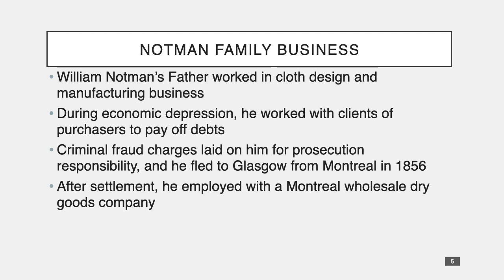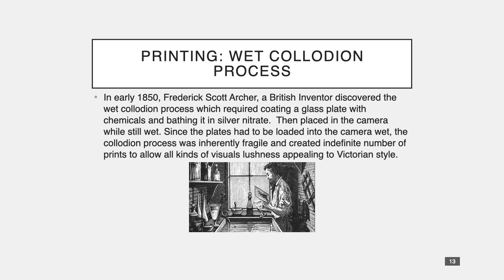What is an Artifact?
The discussion of Artifact and Artefact with interest based in community research near North America with classroom attendance.